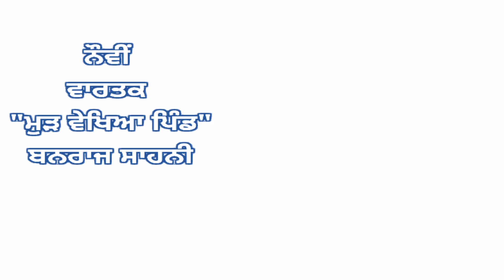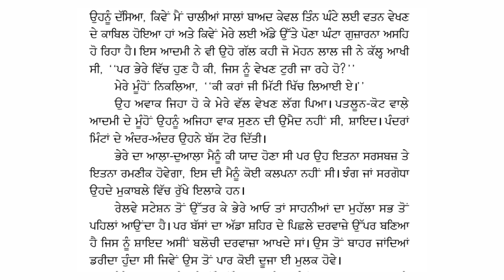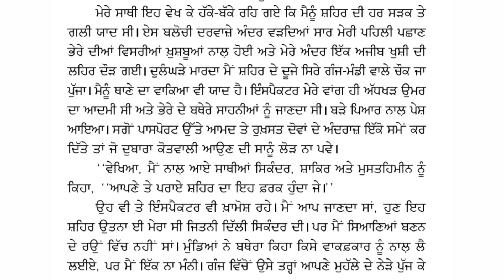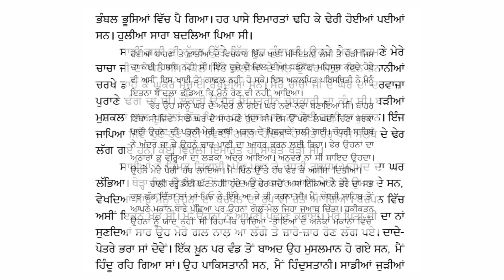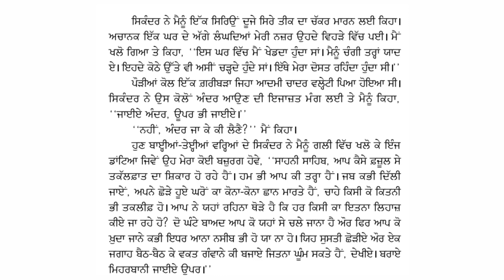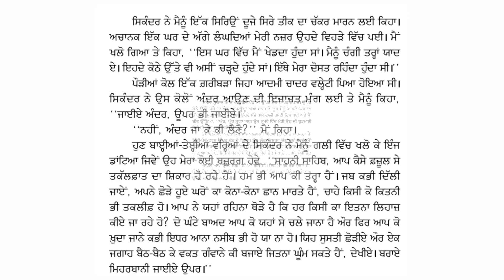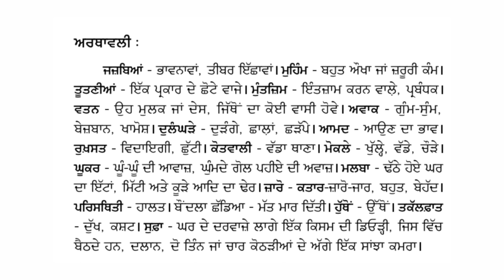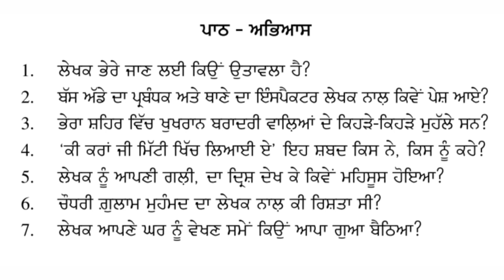9th.ਵਾਰਤਕ,"ਮੁੜ ਵੇਖਿਆ ਪਿੰਡ" ਬਲਰਾਜ ਸਾਹਨੀ,Balraj Sahni.Murh vekheaa pind.Vartak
9th.ਵਾਰਤਕ,"ਮੁੜ ਵੇਖਿਆ ਪਿੰਡ" ਬਲਰਾਜ ਸਾਹਨੀ,Balraj Sahni.Murh vekheaa pind.Vartak